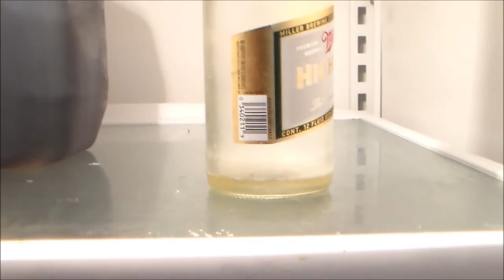the last drop